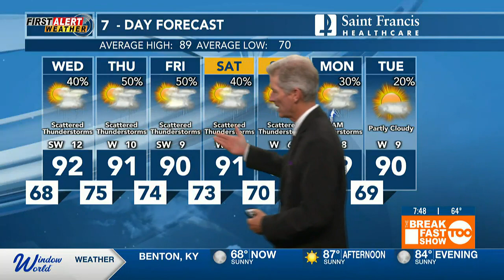First Alert: Increased chances of thunderstorms later this week